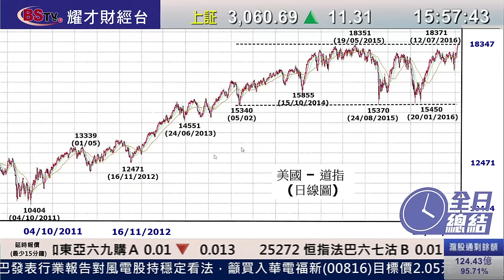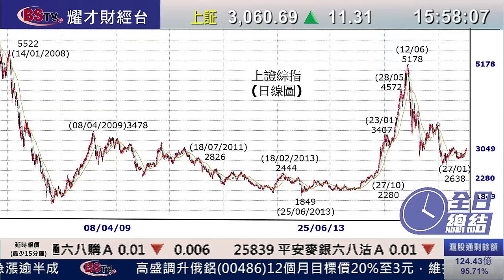耀才財經台 全日總結 謝美琪 郭思治－恒指全日升97點，成交693億